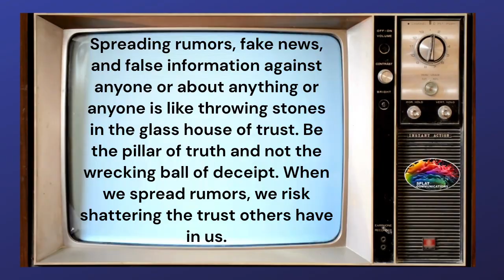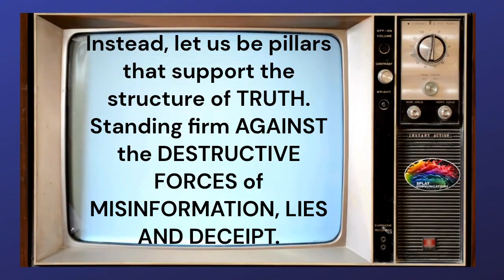HAHAHA! HILARIOUS! PRIVATE SNAFU in the HOME FRONT- Lessons in spreading fake news-false information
Private Snafu is the title character of a series of black-and-white American instructional adult animated shorts, ironic and humorous in tone, that were produced between 1943 and 1945 during World War 2. These films were designed to instruct service personnel about security, proper sanitation habits, booby traps and other military subjects, and to improve troop morale. Primarily, they demonstrate the negative consequences of doing things wrong.

Directed byChuck Jones, Friz Freleng, Bob Clampett, Frank Tashlin, George Gordon
Written by Theodor Geisel, P. D. Eastman, and Munro Leaf
Produced b yLeon Schlesinger
Distributed by US Army
Release dateJune 28, 1943 – 1946